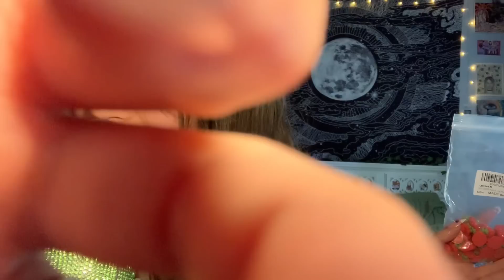ASMR | Fixing Your Tingle Immunity (Fast & Aggressive) Unpredictable Triggers | Mic Triggers